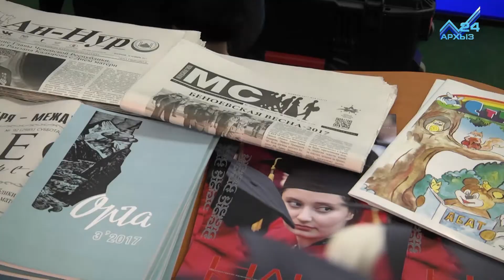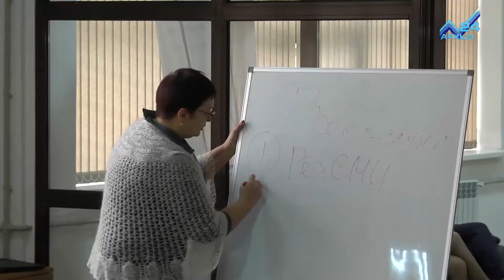Пятый юбилейный - первый региональный: итоги Форума СМИ СКФО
Пятый юбилейный - первый региональный. Под таким названием прошел в столице Ингушетии - Магасе - форум СМИ СКФО. Чем он запомнился его участникам, какие темы обсуждались, для чего он нужен  самим журналистам макрорегиона, и кто стал лучшим из лучших на премии "Медиакавказ"?